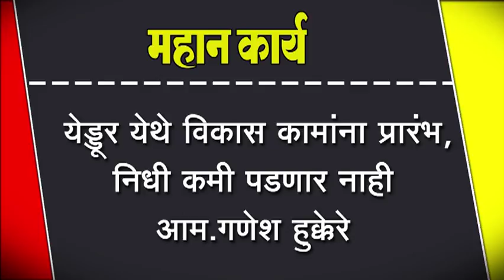येड्डूर येथे विकास कामांना प्रारंभ, निधी कमी पडणार नाही आम.गणेश हुक्केरे